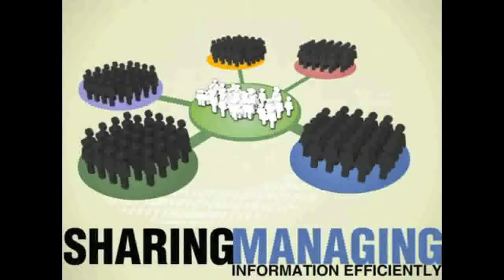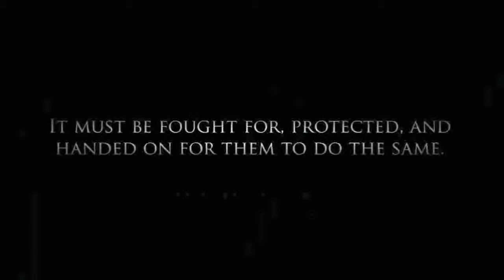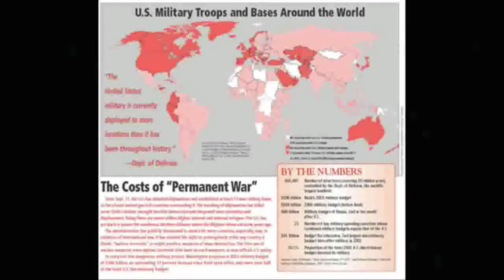This is the Story of Your/Our Enslavement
We can only be kept in the cages we do not see. A brief history of human enslavement - up to and including your own. From Freedomain Radio, the largest and most popular philosophy conversation in the world.

Powerful ideas for all lovers of personal and political freedom — Freedomain Radio is the largest and most popular philosophy show on the web, with over 4 million downloads a year. Topics range from philosophy to self-knowledge to economics to art to how to achieve real freedom in the modern world. Passionate, articulate, funny and irreverent, Freedomain Radio shines a bold light on old topics—and invents a few new ones to boot! No commercials, all free, all the time.

I have been a software entrepreneur and executive, co-founded a successful company and worked for many years as a Chief Technical Officer. I also studied English Literature at York University, hold an undergraduate degree in History from McGill University, and earned a graduate degree from the University of Toronto, focusing on the history of philosophy. I received an 'A' for my Master's Thesis analyzing the political implications of the philosophies of Immanuel Kant, G.W.F. Hegel, Thomas Hobbes and John Locke.

I quit my career as a software executive to run the largest and most popular philosophy show on the Web -Freedomain Radio-